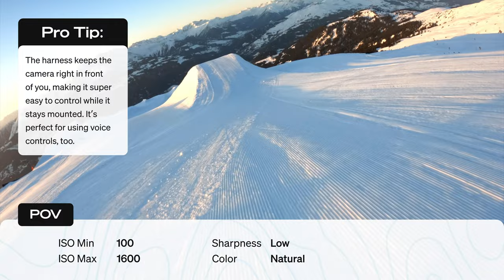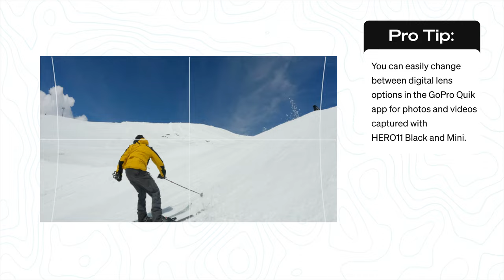How to Get Epic Skiing Shots with Your GoPro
See how easy it is to score amazing skiing shots with GoPro and immerse viewers in your adventure. Explore tools like Chesty, Bite Mount and Pro Handlebar / Seatpost / Pole Mount for self-capture and hands-free perspectives on the slopes, plus pick up great tips and best practices. Join us for the ride!

Epedemic Sound

00:00-00:10 Intro
00:10-00:45 POV
00:45-01:12 Self-Capture
01:12-01:30 Follow-Cam
01:30-01:45 Pro Tip
01:45-02:00 Lens Selector
02:00-02:25 Outro